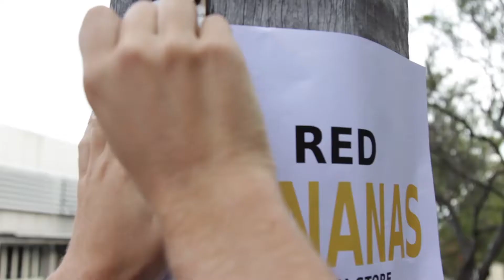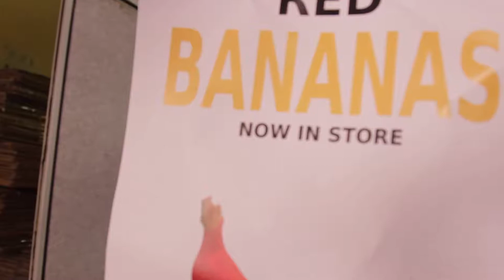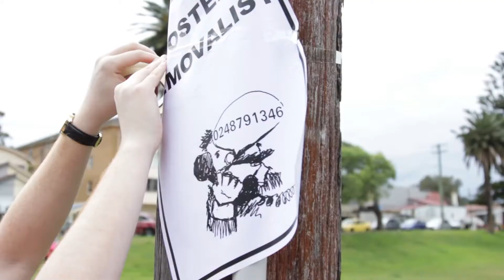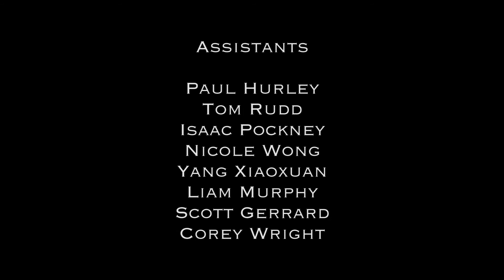Streets Shortfilm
2017 Tropfest Entry

UNSW winner for best editing

It has been a lot of fun being the producer and prop designer for this production. I look forward to the new sound design that is coming for this project.